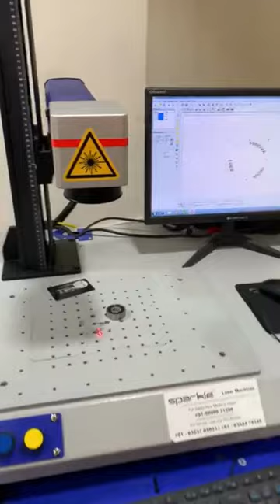Laser Marking Machine For Bearing Marking 20w, 30w, 50w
Sparkle Laser offers a portable laser marking machine for metal with a versatile machine plan with a smaller size. In addition, you can really take a look at the status, incorporate item reports and a protected closure is there for your security. By utilizing Laser Engraving Machine you can make round parts or shapes, Print bar codes, 2-d data matrix codes, lot codes, and date codes. Additionally, Rock Laser Marking Machine can be used with different materials like Aluminum, Stainless Steel, Titanium, Plastic, Alloy Steel, Bronze, Copper, Platinum, and so on..

For a quick response Call for more information about Our Laser Marking / Engraving Machine, Co2 Cutting / Engraving  Machine , Hallmarking, 3D Die, Welding Machine..